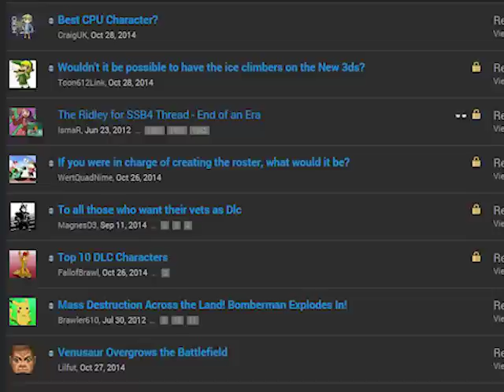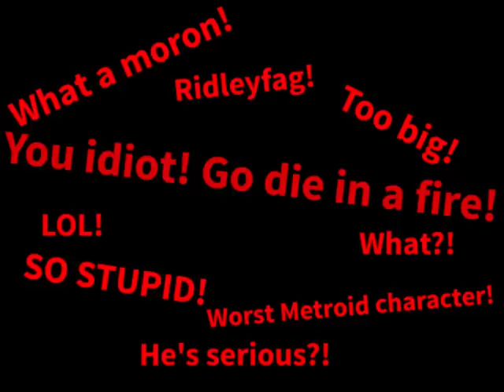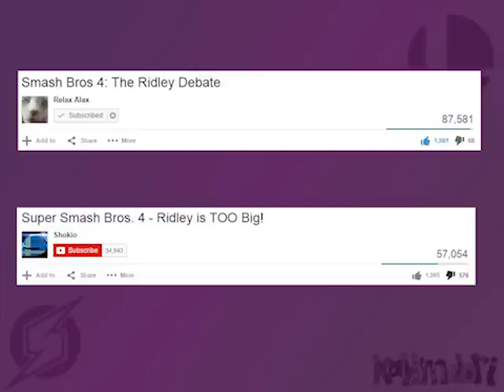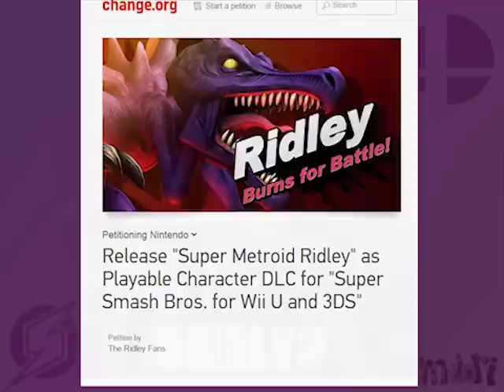I Have Opinions!: Ridley as Smash Bros DLC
I'm pretty sick of arguing about Ridley, aren't you?
EDIT: Well this sucks. Make my first video, something I've wanted to do for years, 5 days later Sakurai comes out and officially says Ridley is too big. Was working on a top ten. I am now working on something else. Take a wild guess as to what it is.

Made my first video about Ridley in Smash Bros. Might as well paint a target on the back of my head while I'm at it.

Background Music, in order of appearance:
Pallet Town: Pokemon Red/Blue/Yellow
Bitorez Mendez: Resident Evil 4
Planet Zebes: Smash 64
Lower Brinstar (Underground Depths): Super Metroid
Kraid's Lair: Super Metroid
Lower Norfair: Super Metroid
Vs. Ridley: Metroid Other M
Phendrana Drifts: Metroid Prime
Rundas Theme: Metroid Prime 3
Sector 4: Metroid Fusion
Menu Music: Smash Bros Wii U
Title Screen: Metroid Prime